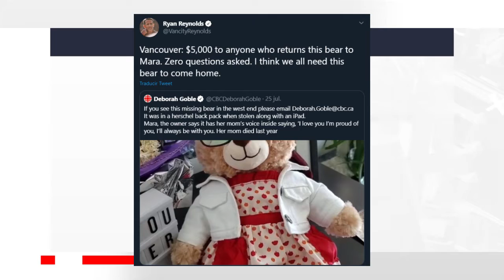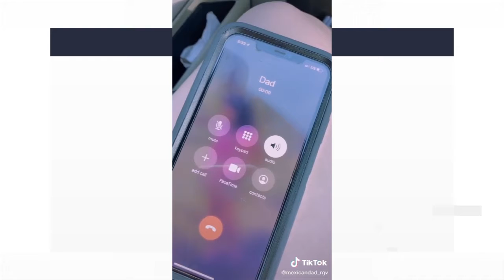Momentos: 🧸 Se busca osito, 👮 Papá se cayó, 🐀 Rata náufraga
Revisamos los temas de las redes este lunes:
🧸 Se busca osito, 👮 Papá se cayó, 🐀 Rata náufraga